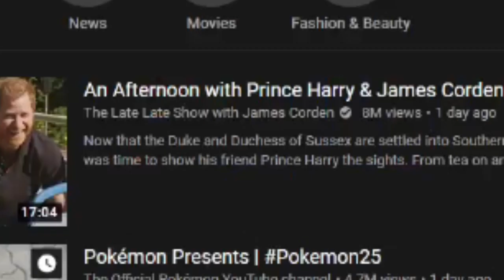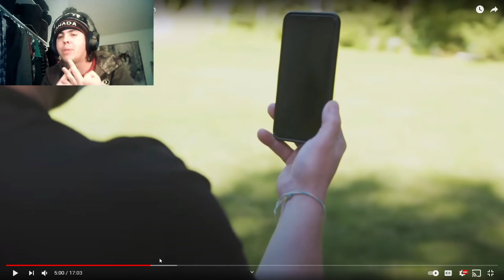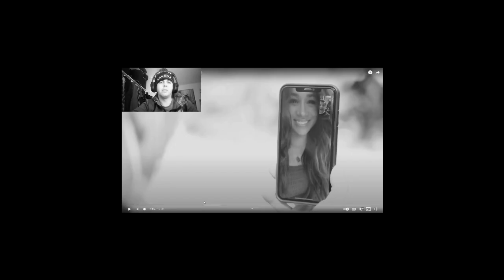An Afternoon with Prince Harry & James Corden "Reaction" - #1 On Trending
Well its Sunday! And you know what that means, many people who go to church are tuning in for their online services this morning! BUT! It also means its time for another fantastic reaction video! Today we watch a clip from the James Cordon show. an already successful highly viewed show... and they are simply just stealing the spotlight from youtubers... thanks YouTube, your useless. We hope you enjoy the reaction!

Instagram for the mighty!

Twitter... for the weak